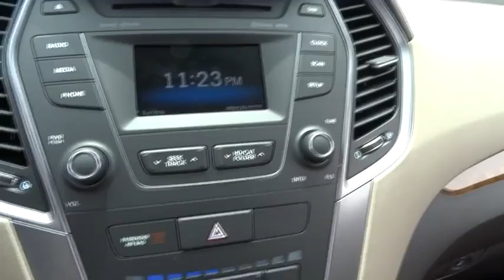2015 Hyundai Santa Fe Albuquerque, Rio Rancho, Santa Fe, Clovis, Los Lunas, NM 15345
2015 Hyundai Santa Fe
2015 Hyundai Santa Fe GLS - Stock#: 15345 - VIN#: KM8SM4HF2FU108419

9820 Coors Blvd.

With the Hyundai Santa Fe's capability, comfort and substantial design, there's plenty to go around. The three-row Santa Fe comes in two versions: the GLS with seating for seven and the luxurious LIMITED that seats six with second-row captain's chairs. The 3.3L V6 engine provides prompt response and generates 290 hp and 252 lb.-ft. of torque. The engine is mated to a 6-speed automatic transmission with SHIFTRONIC and comes with the option of Active Cornering Control All Wheel Drive. With Driver Selectable Steering Mode you can adjust steering sensitivity between 3 different modes. The standard trailer-prep package, with flush-mounted tow hitch design and 5,000 lbs. of towing capacity, can help put all of that power to good use. Santa Fe offers a suite of available premium features including a panoramic sunroof, Proximity Key with electronic push button start, leather seating surfaces, leather-wrapped steering wheel and shift knob, a heated steering wheel and dual-zone automatic temperature control with CleanAir Ionizer. Sight and sound enhancements include an 8-inch touchscreen plus navigation system, or a 4.3-inch touchscreen color display with rearview camera. An Infinity Logic 7 Surround Sound Audio System with 550 watts and 12 speakers is also available. Hyundai's innovative Blue Link system is standard on Santa Fe and has an array of features to make life easier. Connect to Blue Link through smartphone, a web application or an in-car system to start your vehicle remotely, locate a gas station, find a shortcut, learn about mechanical issues, call for help and more. Hyundai has loaded Santa Fe with brilliant safety features, including a driver's knee airbag, Hillstart Assist Control and Downhill Brake Control.